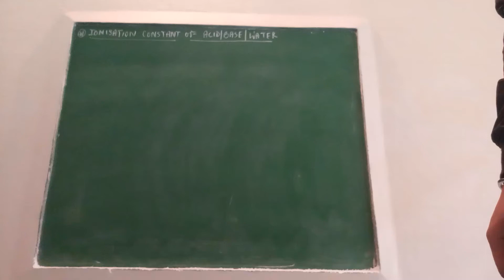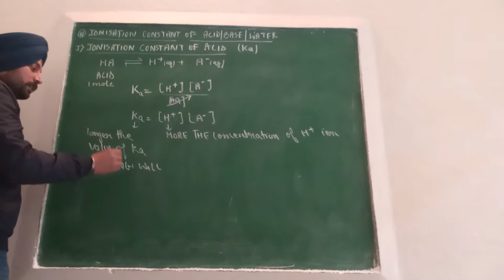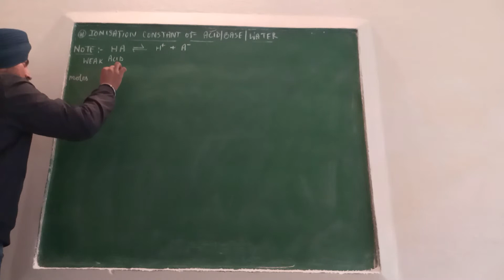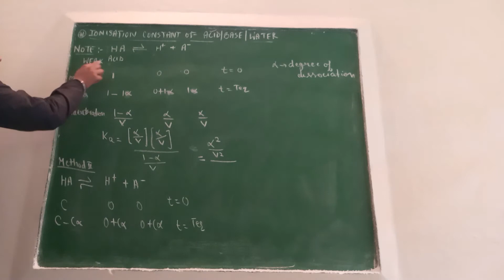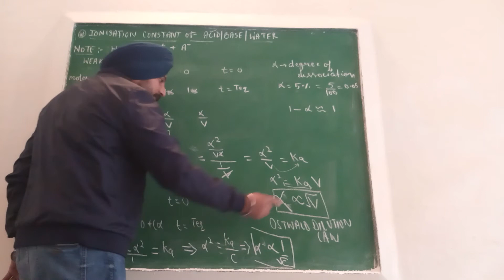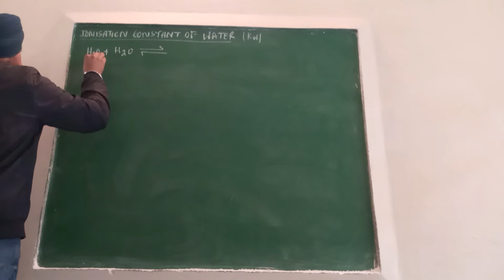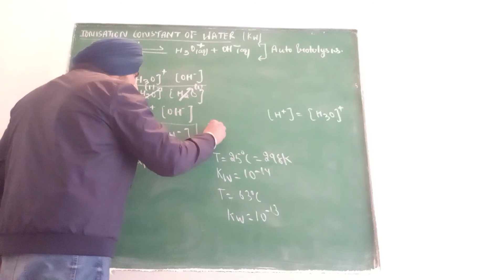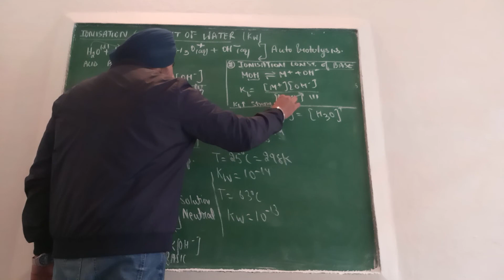chemistry class11 ionic equilibrium part3 acid base ionisation constant pseb cbse icse